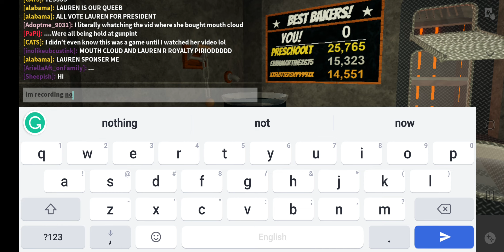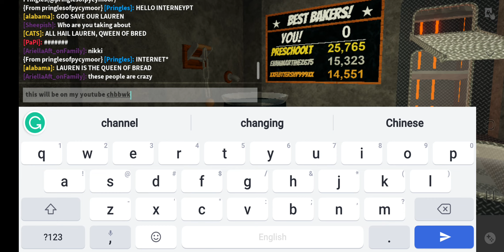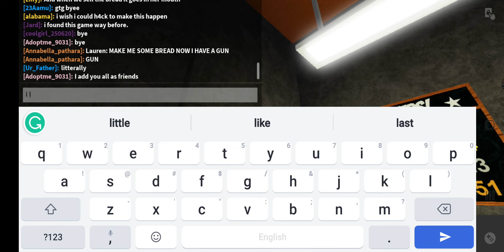met some LaurenZside fans.